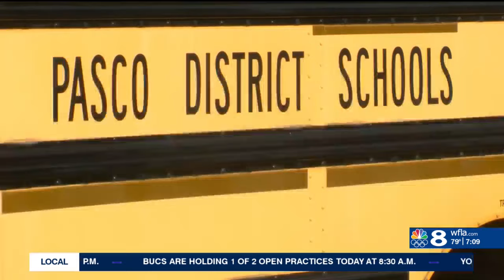Pinellas, Hillsborough school districts see improvement in latest school ratings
School grades are out for the 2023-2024 school year, and it was good news for both Pinellas and Hillsborough counties, as Pinellas earned its first district-wide A grade.